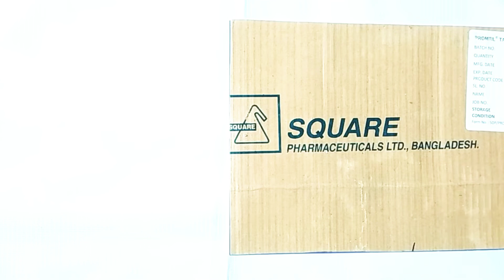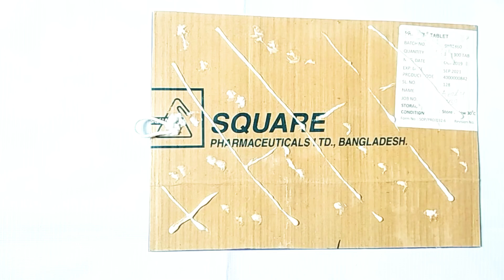Paper & shopping bag craft idea. Wall hanging decoration idea.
Paper & shopping bag craft idea.